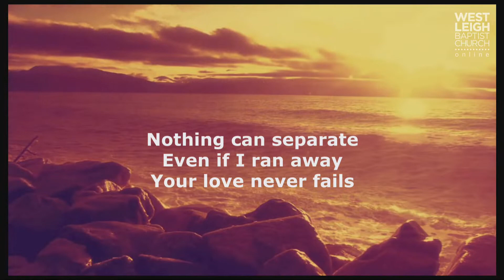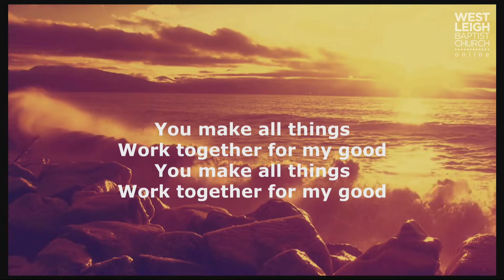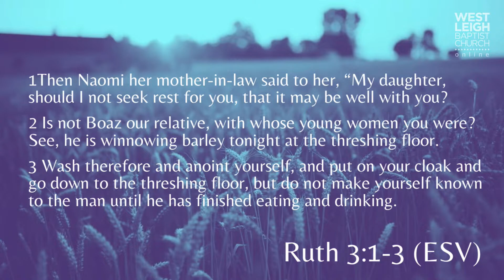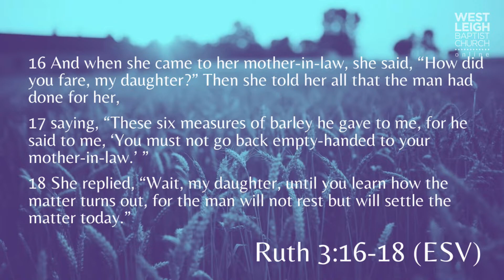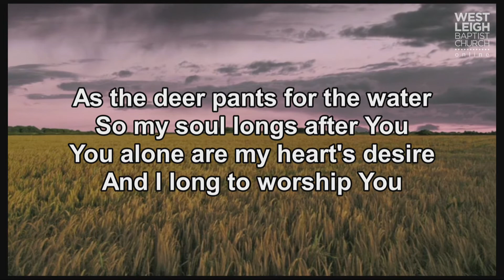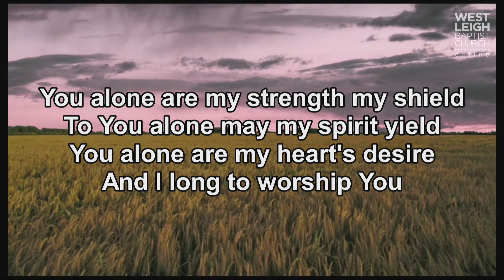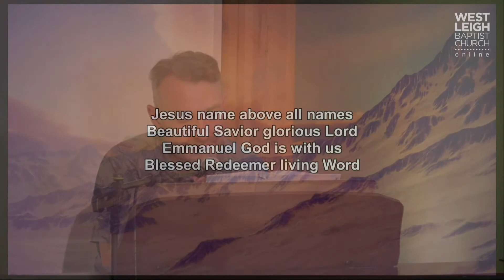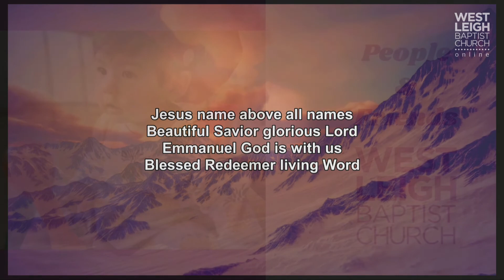Sunday Service 13th September 2020 - WLBC ONLINE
Worship Service at West Leigh Baptist Church on 13th September 2020
Preacher: Rev. Jeff Jacobson
Service Leader: Natasha Copus
Text: Ruth 3
This Weeks Bible Verse Psalm 119:11 & 105

Signup for WLBC weekly Newsletter

Bible Verse